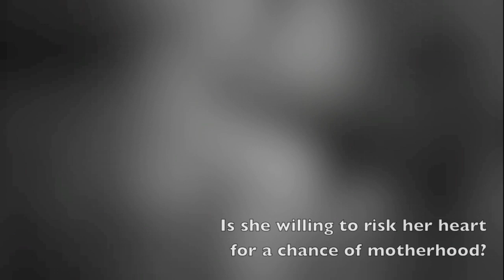The Proposition (book trailer)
"With her thirtieth birthday looming, Emma Harrison finds her biological clock clanging and the elusive knight in shining armor yet to appear. She's running out of options, especially after her gay best friend backs out from being her sperm donor. Of course, there's always a sperm bank, but Emma fears a donor mix-up might impregnate her with the spawn of Satan.

Resident company womanizer, Aidan Fitzgerald, is used to always getting what he wants, especially in the bedroom. When Emma spurns his advances at the company Christmas party, he's determined to have her no matter what it takes. After Aidan learns of Emma's predicament, he is quick to offer a proposition that will benefit them both. He will father Emma's child, but she must conceive it with him naturally. Not one for hook-ups or casual sex, Emma is reluctant to take him up on his offer, but his charm, coupled with her intense desire for motherhood, wins out.

Soon their baby-making sessions become more than just physical. Aidan can't seem to walk away from her while Emma begins to wonder if Aidan could be the one. But can Aidan leave his past behind to become the man Emma needs him to be?"

written by one of my favorite, nicest author!

twitter username: katieashleyluv

About this author edit data
Katie Ashley lives outside of Atlanta, Georgia with her two very spoiled dogs and one outnumbered cat. She is a writer of Romance and Erotic fiction. She has a slight obsession with Pinterest, The Golden Girls, Shakespeare, Supernatural, and Scooby-Doo. By day, she educates the Youth of America by teaching high school English in the burbs.

The Proposition debuts November 1st, 2012.